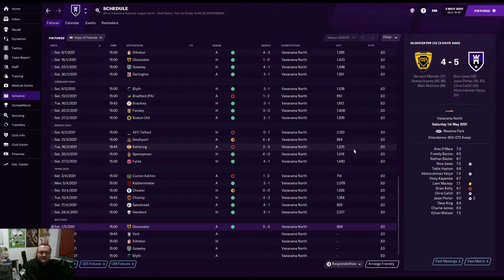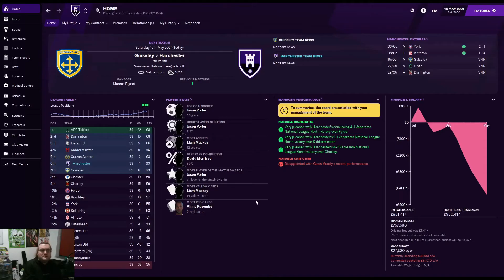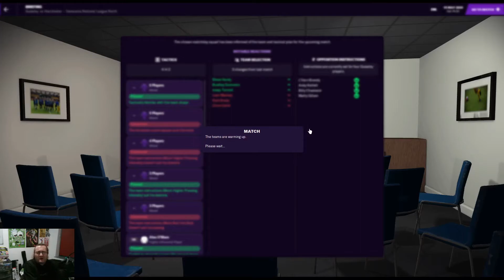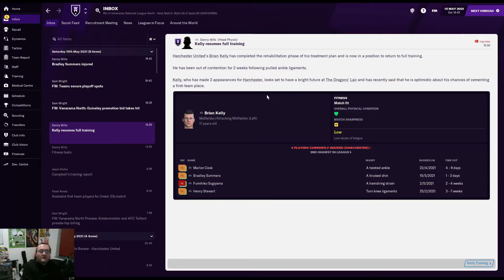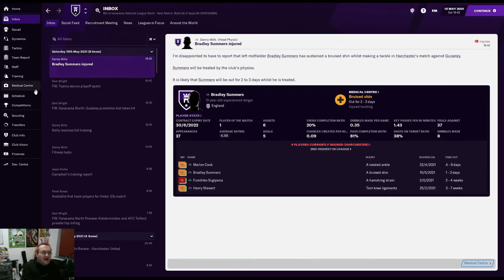Football Manager 21 | Living The Dream | Harchester United | Episode 17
In Episode 17: We're Living The Dream as we continue Harchester United's return to glory - with a double-header against York City and Guiseley in the Conference North - on Football Manager 21!

Also, if you need kits or logos for FM21, the new club logo in this video, and kits for the series, were designed by FM Kit - he'll make your saves look smashing, so go say hi!

If you really like what I'm doing and want more Football Manager 21 content, please consider helping me to give up my night job and enjoy student life a bit more by becoming a Patreon patron